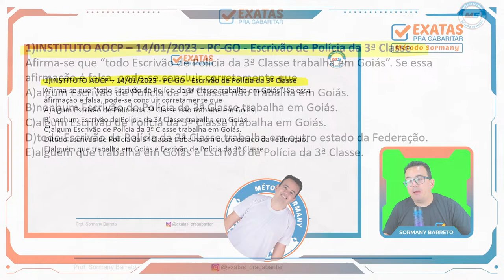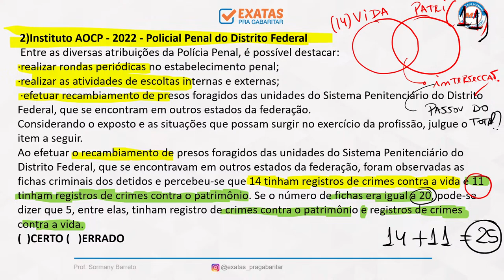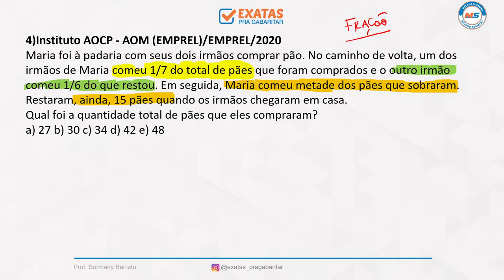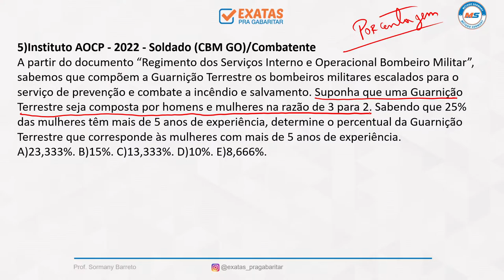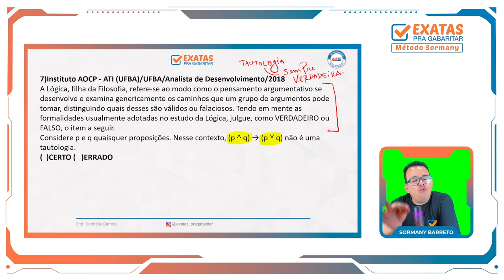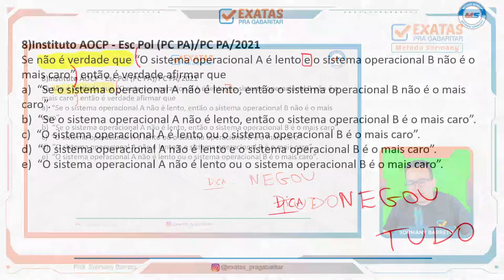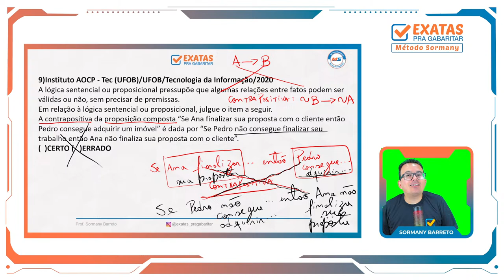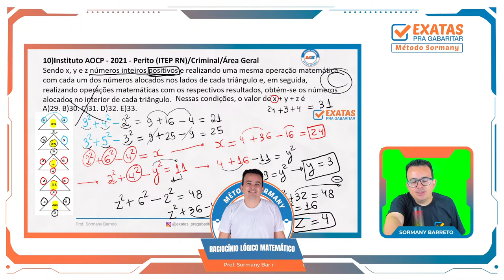Concurso CODEBA 2023 | AULA 02 - RACIOCÍNIO LÓGICO // LÓGICA